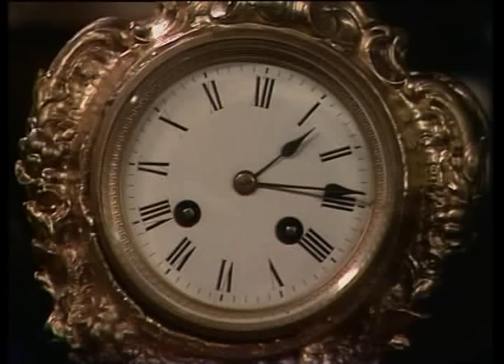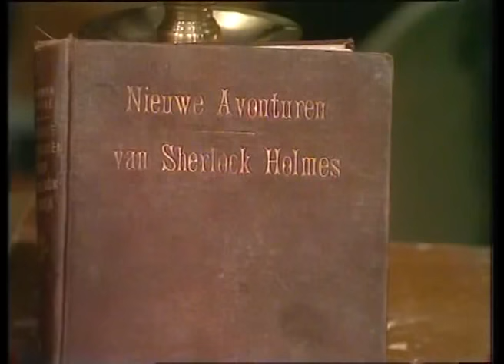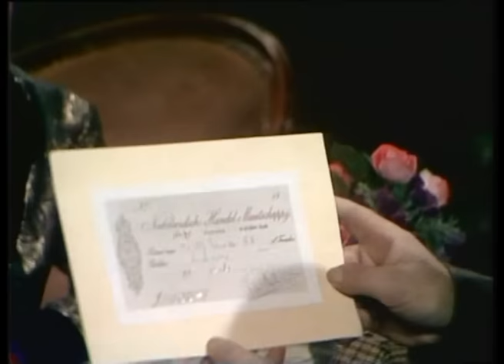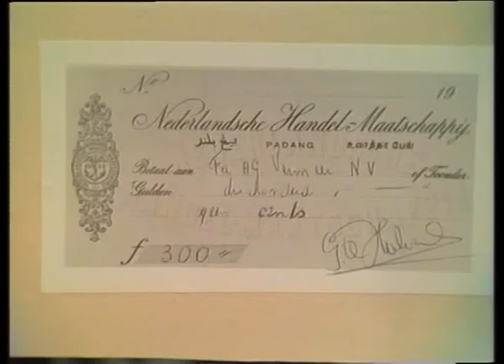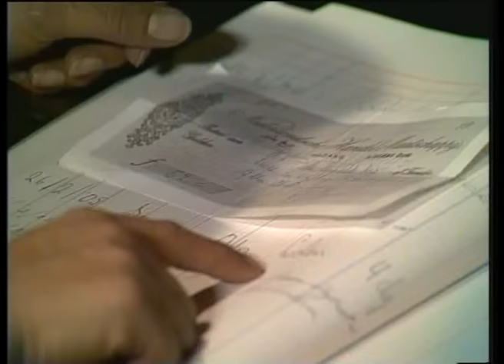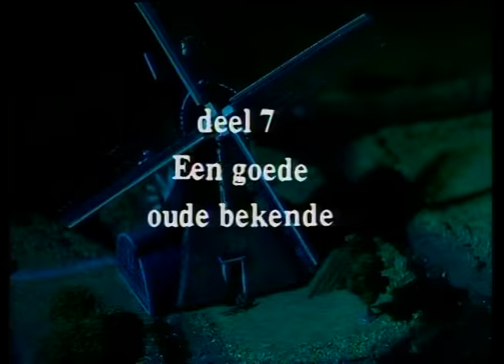Swiebertje DVD 8 [kleur]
Swiebertje DVD 8
Geproduceerd door: NCRV
Uitgegeven door: Bridge Entertainment Group (↓ lees verder)
Jaar van publicatie: 2004
Bedacht en geschreven door John Henri uit den Bogaard (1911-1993)
Cast ''Swiebertje''
Vaste cast:
* Joop Doderer als Swiebertje
* Riek Schagen als Saartje (van Santen), de huishoudster van de Burgemeester
* Bert Dijkstra als de Burgemeester
* Lou Geels als Bromsnor, de veldwachter
* Piet Ekel als Piet van Dijk alias Malle Pietje, winkeleigenaar (''Van Dijk - Tweedehands en Antiek'')
* Sjako, de papegaai van Malle Pietje
Terugkerende gastrollen:
* Teddy Schaank als Cornelia Bromsnor, de vrouw van de veldwachter
* Ellen de Thouars als Barones Henriëtte van Troetelaer tot Stoethaspel
* Marijke Bakker als Freule Nicolien, de nicht van de Barones
* Peter Holland als Jacobus, de huisknecht van de Barones
* Leontien Ceulemans als Bella, het dienstmeisje van de Barones
* Paul Meyer als Kokky, de kok van de Barones
en anderen (zie de voor- of aftiteling van de desbetreffende aflevering)
Introductie ''Swiebertje''
Twintig jaar lang wist de vrolijke zwerver Swiebertje, samen met zijn trouwe metgezellen Malle Pietje, Saartje, de Burgemeester en Bromsnor, Nederland aan de buis te kluisteren. Een legendarische serie, die in 2001 werd bekroond met de prijs voor het beste programma uit de Nederlandse televisiegeschiedenis. Kijk en geniet nogmaals van de onvergetelijke avonturen van Swiebertje...
Introductie Aflevering 1: ''Dat doet je de das om''
Uit: serie 13 (seizoen 1973/1974) - ''Zwerven met Swiebertje'' - Aflevering 5
Er worden vier gravures gestolen bij een kunstverzamelaar. Als ze worden gevonden in het atelier van de dorpskunstenaar, lijkt de misdaad te zijn opgelost. Maar zo eenvoudig steekt de vork niet in de steel...
Introductie Aflevering 2: ''Sjerrelok Hommeles op speurderspad''
Uit: serie 13 (seizoen 1973/1974) - ''Zwerven met Swiebertje'' - Aflevering 6
Als Bromsnor van de burgemeester opdracht krijgt om de dader van
chequevervalsingen op te sporen, besluit hij het mysterie - geïnspireerd door Sherlock Holmes - op geheel eigen wijze op te lossen!
Introductie Aflevering 3: ''Een goede oude bekende''
Uit: serie 13 (seizoen 1973/1974) - ''Zwerven met Swiebertje'' - Aflevering 7
Als Swiebertje op een ochtend bij zijn huisje arriveert, blijkt een oude bekende zijn intrek in Swiebs stulpje te hebben genomen: de Professor. Toevallig blijkt Bromsnor naar hem op zoek te zijn in verband met een ingegooide ruit...